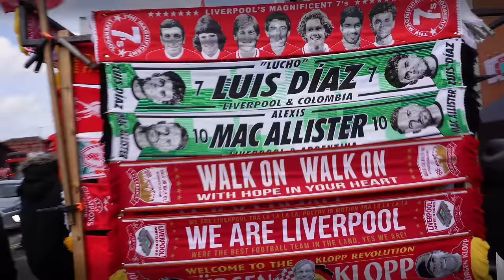Liverpool Too STRONG For Brighton | Liverpool VS Brighton | Match Day Vlog